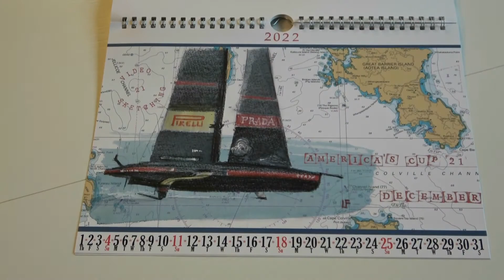12 MESI COI DISEGNI NAVALI SULLE CARTE NAUTICHE DI LORENZA FONDA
L’artista triestina Lorenza Fonda ha realizzato il Calendario 2022 con i suoi disegni navali dipinti sulle carte nautiche. Da Luna Rossa alle vele d’epoca, dai gozzi da pesca alle regate. 12 mesi di soggetti marini che ripropongono uno stile unico e originale. Cresciuta alla “Scuola Libera di Figura” sotto la guida del Maestro Nino Perizi, si è specializzata nel disegno dal vero, la sua grande passione. Lorenza è sposata con lo Yacht Designer Federico Lenardon, Maestro d’Ascia presso il Cantiere AA Custom di Monfalcone. Le sue opere si possono visionare su Facebook (Lorenza Fonda) o sul sito (sezione LF Nautical Art).